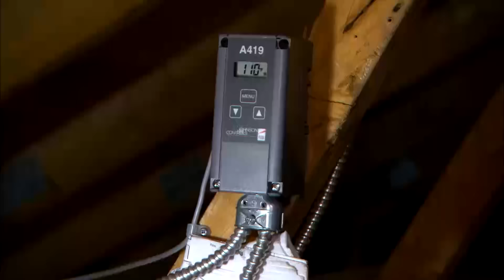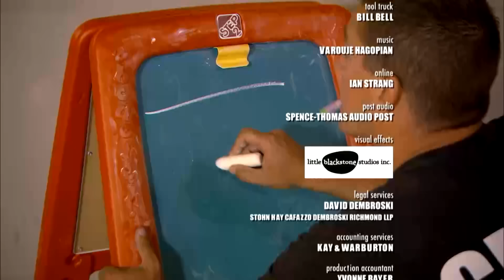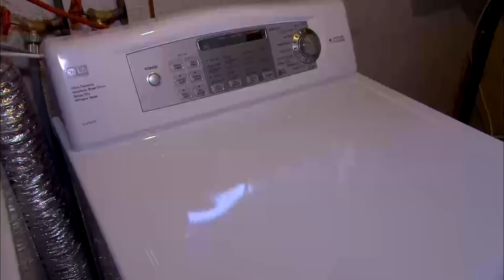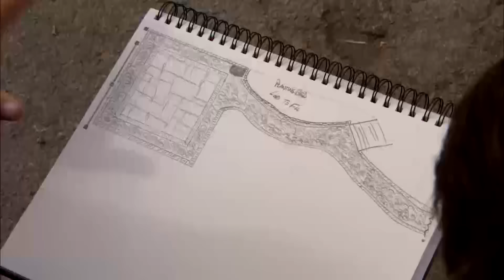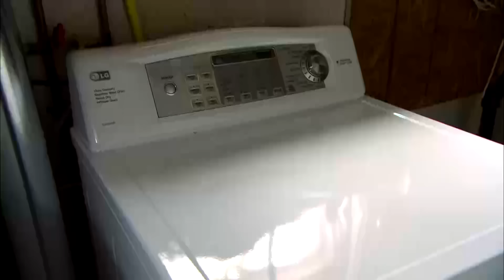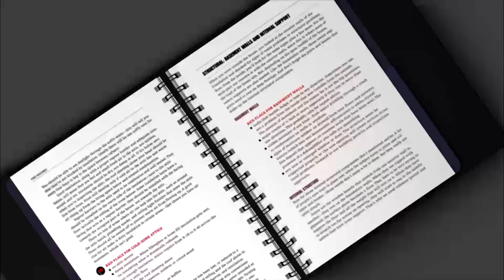Frozen Rooms and Leaky Basement | Holmes Inspection 203+204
From safety hazards like freezing hallways and ventilation issues to leaks and cold living spaces, homebuyers turn to Mike Holmes for thorough inspections.

Featuring some of the most well-decorated faces in home design TV, Homeful is all about the real estate, renovations, and transformations that you love to binge.